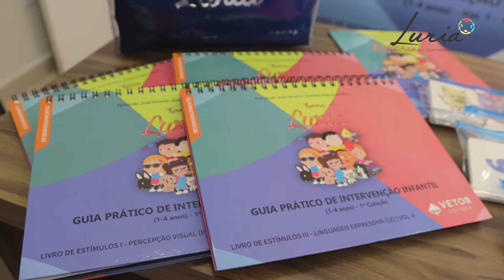Clínica Luria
Vídeo criado para demonstrar o material didático no tratamento.